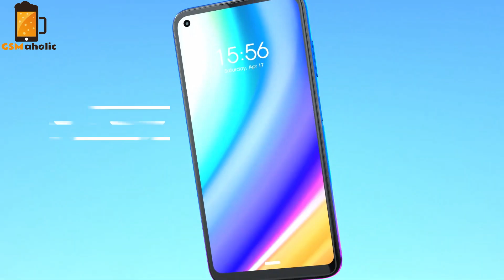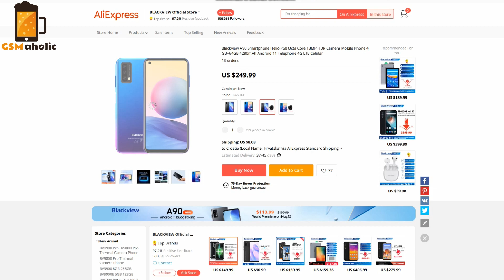Blackview A90 new Android 11 Budget King!